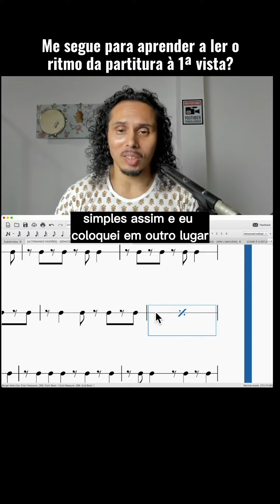278 - Mais um exercício para te ajudar a ler o ritmo da partitura à 1ª vista.